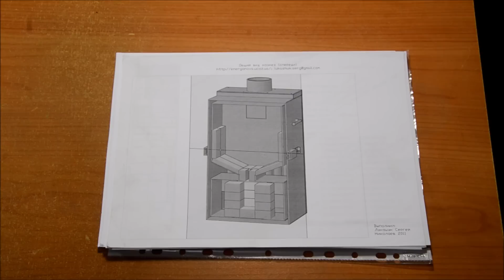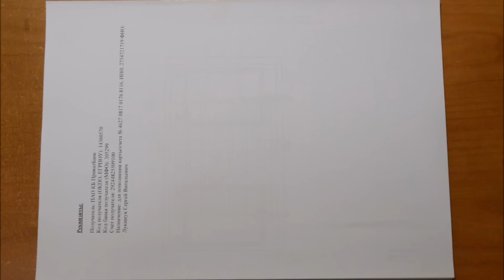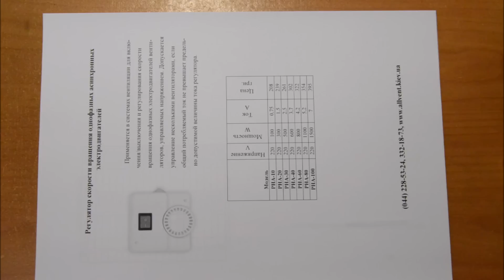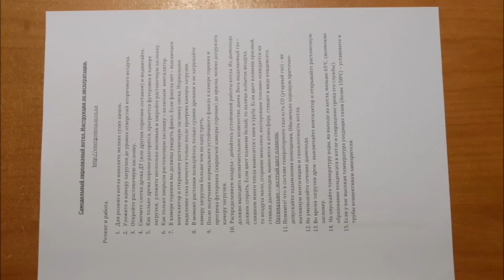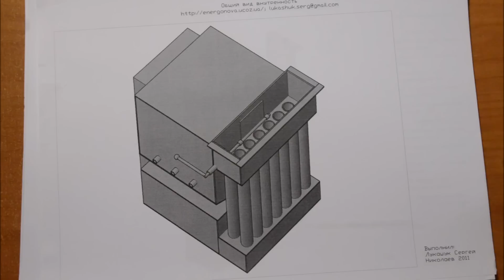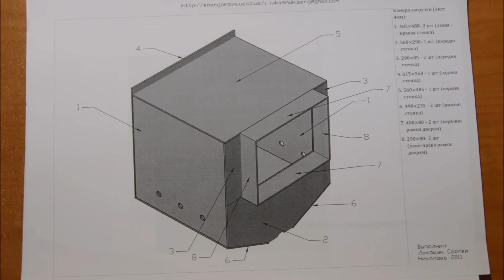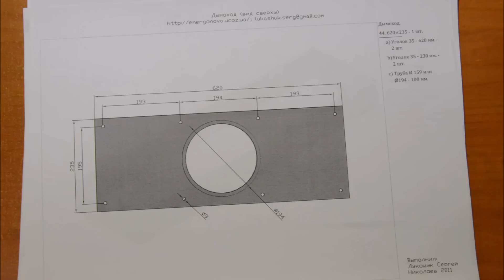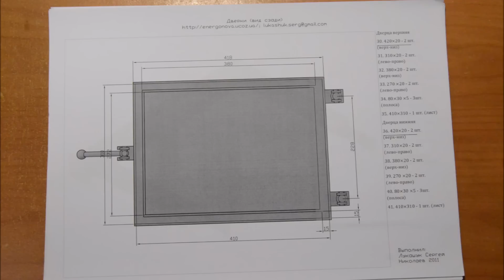Чертеж пиролизного котла